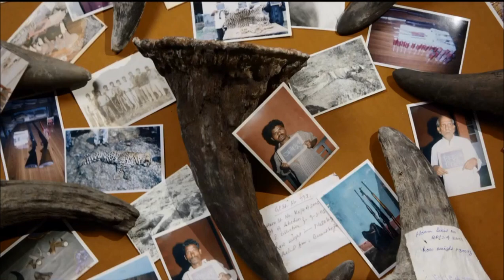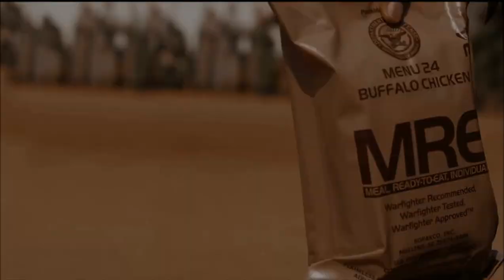STOP THE KILLING! - Earth Hour Blue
The battle is on; help dismantle the wildlife crime network before it destroys our endangered species

Southeast Asia is a wildlife crime hotspot fuelled by increase in disposable income. The surging demand for animal parts, mainly for use in traditional medicine, is threatening to wipe out entire species. It does not help that Singapore's excellent and efficient transportation network is exploited by criminal organisations to smuggle endangered wildlife species and by-products to fuel the growing appetite for such products in the region. These enter Singapore from source countries in Southeast Asia and Africa, and are shipped out to large consumer markets such as China and Europe. Our 360° attack on wildlife crime will holistically look into the protection of wildlife rangers, greater enforcement and lower consumer demand on wildlife parts.